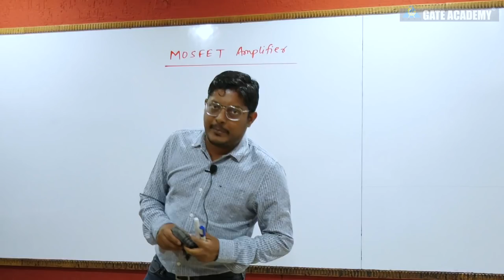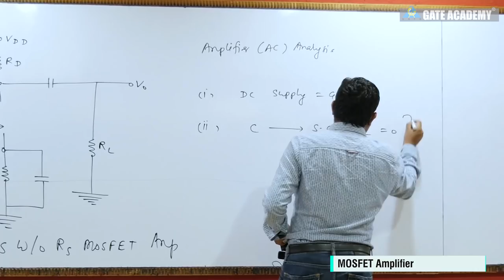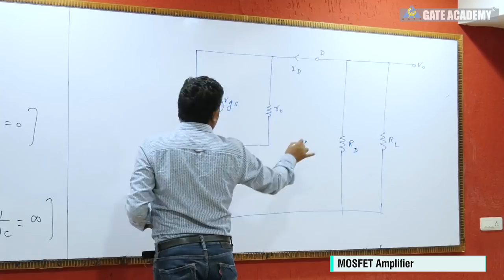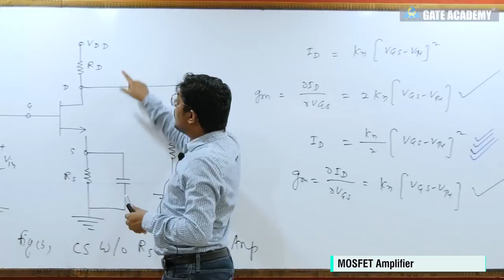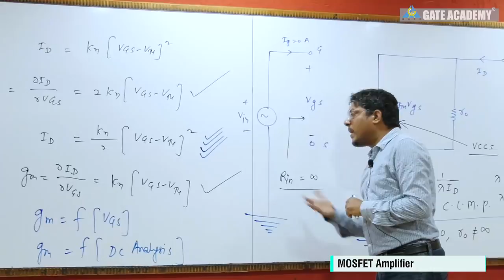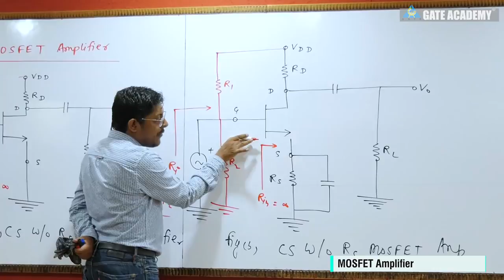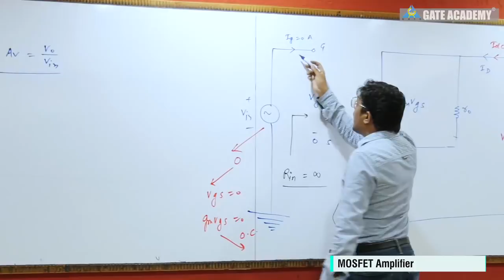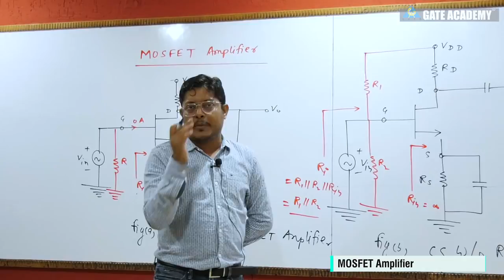MOSFET Amplifier I Lecture 1